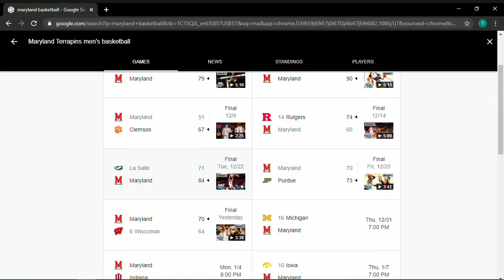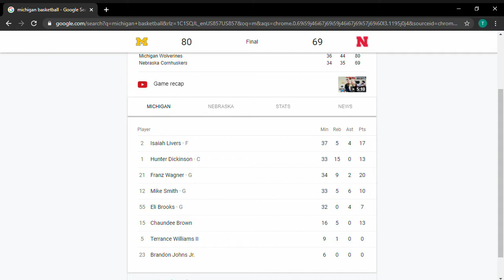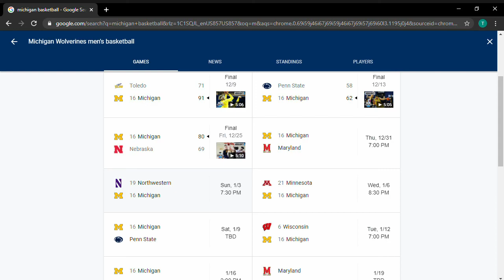Michigan vs Maryland Basketball Pregame Thoughts!!